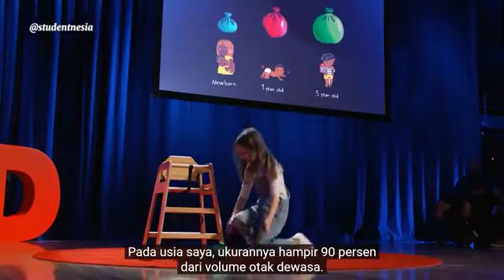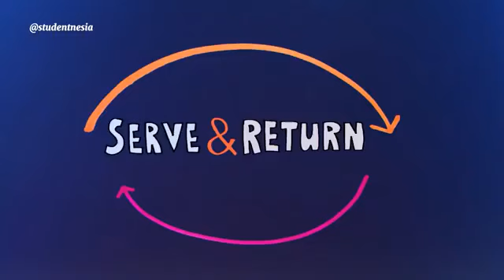Pentingnya Komunikasi dan Kebersamaan